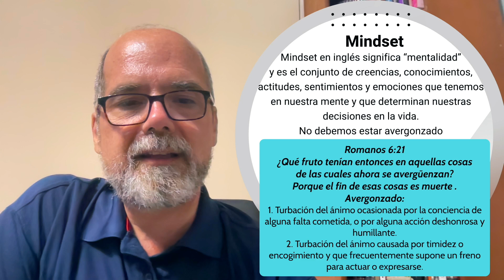ED4 Clase #12 No Estamos Avergonzados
Escuela de Discipulado Semestre 4